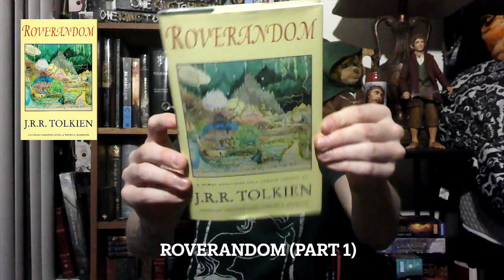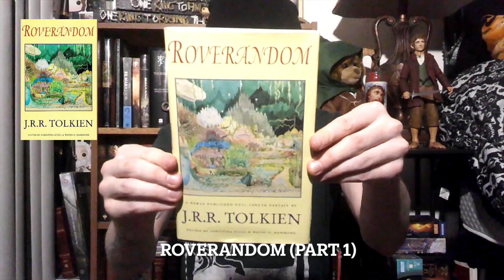Exploring Arda - Roverandom [Part 1]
For the first short story of the year, I chose to review Roverandom, an inquisitive puppy who finds himself trapped under a spell and turned into a toy. He starts his adventure to get himself back into his regular puppy self.

Also, be sure to check out The Witching Hours, where I was a guest and spoke about the spirituality in Tolkien's works. They're a great paranormal channel if you want to explore more on the supernatural!

Lastly, check out Bookwork Cinema Productions on Spotify, Apple, and Anchor. The audio version of this episode will soon be up on the channel for podcast listeners!